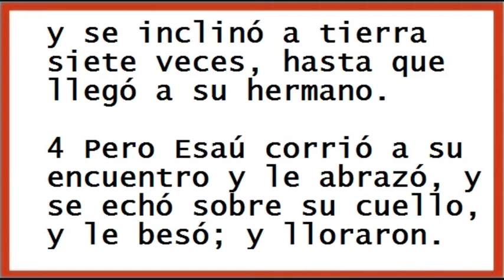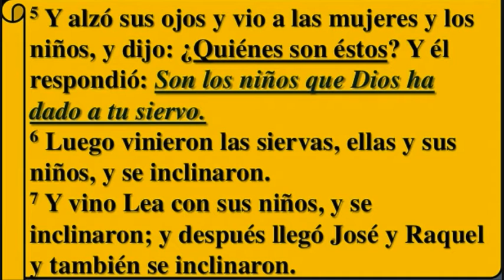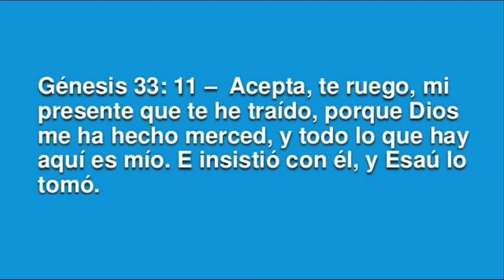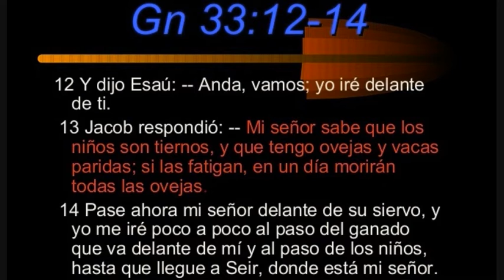Biblia : Génesis 33 - Reconciliación entre Jacob y Esaú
Acepta a Cristo Como Tu Unico y Verdadero Salvador Juan 3:16-17 Porque de tal manera amó Dios al mundo, que ha dado a su Hijo unigénito, para que todo aquel que en él cree, no se pierda, mas tenga vida eterna. Pelicula : Un Amor para recordar

Génesis 33Reina-Valera 1960 (RVR1960)
Reconciliación entre Jacob y Esaú

33  Alzando Jacob sus ojos, miró, y he aquí venía Esaú, y los cuatrocientos hombres con él; entonces repartió él los niños entre Lea y Raquel y las dos siervas.

2 Y puso las siervas y sus niños delante, luego a Lea y sus niños, y a Raquel y a José los últimos.

3 Y él pasó delante de ellos y se inclinó a tierra siete veces, hasta que llegó a su hermano.

4 Pero Esaú corrió a su encuentro y le abrazó, y se echó sobre su cuello, y le besó; y lloraron.

5 Y alzó sus ojos y vio a las mujeres y los niños, y dijo: ¿Quiénes son éstos? Y él respondió: Son los niños que Dios ha dado a tu siervo.

6 Luego vinieron las siervas, ellas y sus niños, y se inclinaron.

7 Y vino Lea con sus niños, y se inclinaron; y después llegó José y Raquel, y también se inclinaron.

8 Y Esaú dijo: ¿Qué te propones con todos estos grupos que he encontrado? Y Jacob respondió: El hallar gracia en los ojos de mi señor.

9 Y dijo Esaú: Suficiente tengo yo, hermano mío; sea para ti lo que es tuyo.

10 Y dijo Jacob: No, yo te ruego; si he hallado ahora gracia en tus ojos, acepta mi presente, porque he visto tu rostro, como si hubiera visto el rostro de Dios, pues que con tanto favor me has recibido.

11 Acepta, te ruego, mi presente que te he traído, porque Dios me ha hecho merced, y todo lo que hay aquí es mío. E insistió con él, y Esaú lo tomó.

12 Y Esaú dijo: Anda, vamos; y yo iré delante de ti.

13 Y Jacob le dijo: Mi señor sabe que los niños son tiernos, y que tengo ovejas y vacas paridas; y si las fatigan, en un día morirán todas las ovejas.

14 Pase ahora mi señor delante de su siervo, y yo me iré poco a poco al paso del ganado que va delante de mí, y al paso de los niños, hasta que llegue a mi señor a Seir.

15 Y Esaú dijo: Dejaré ahora contigo de la gente que viene conmigo. Y Jacob dijo: ¿Para qué esto? Halle yo gracia en los ojos de mi señor.

16 Así volvió Esaú aquel día por su camino a Seir.

17 Y Jacob fue a Sucot, y edificó allí casa para sí, e hizo cabañas para su ganado; por tanto, llamó el nombre de aquel lugar Sucot.[a]

18 Después Jacob llegó sano y salvo a la ciudad de Siquem, que está en la tierra de Canaán, cuando venía de Padan-aram; y acampó delante de la ciudad.

19 Y compró una parte del campo, donde plantó su tienda, de mano de los hijos de Hamor padre de Siquem, por cien monedas.[b]

20 Y erigió allí un altar, y lo llamó El-Elohe-Israel.